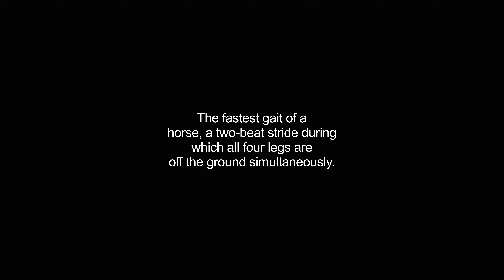gallop video Dictionary meaning and pronunciation